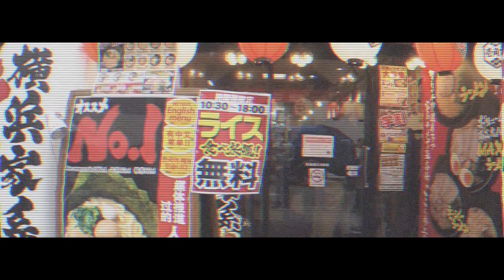Japan Vlog Day 1! (VLOG 9)